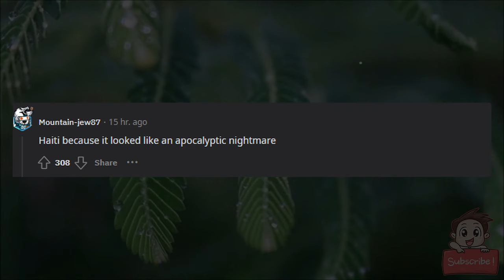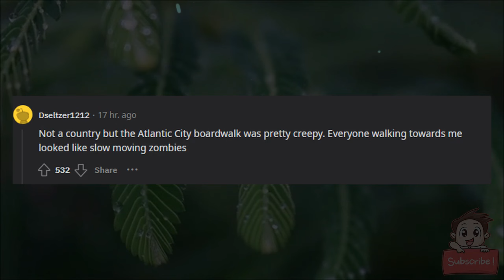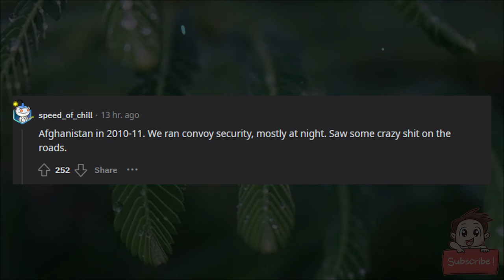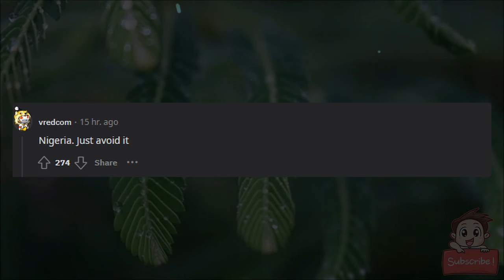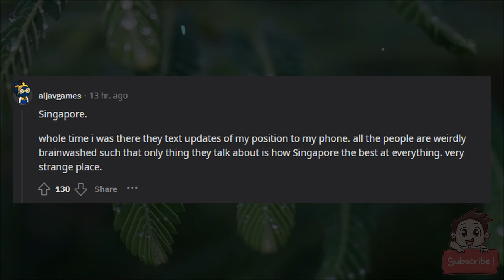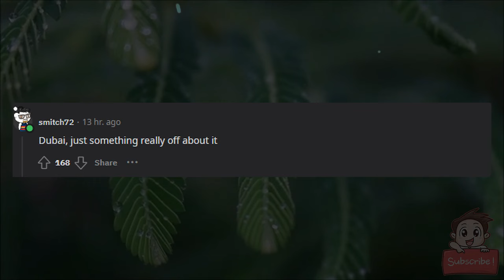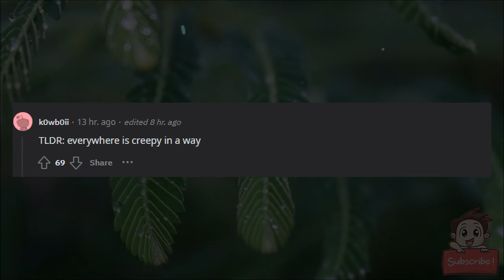What’s the creepiest country you’ve ever been to and why?